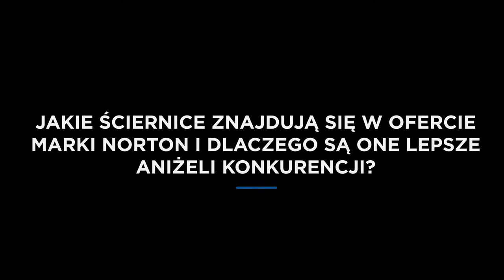Jakie ściernice znajdują się w ofercie marki Norton i dlaczego są one lepsze aniżeli konkurencji?